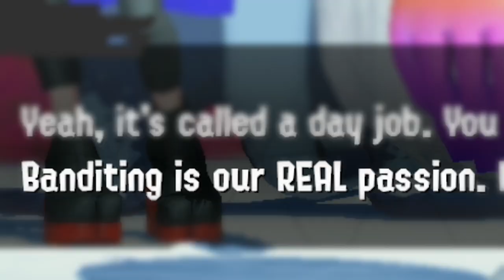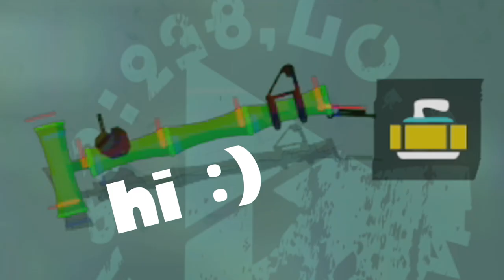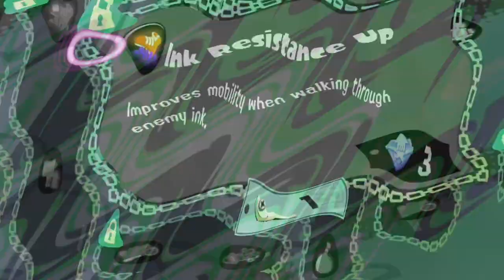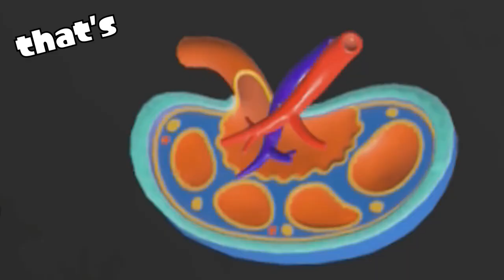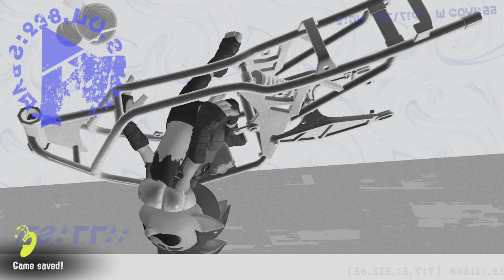THE SPLATOON 3 NUZLOCKE: THE FIRST TREASURE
We continue on with the Splatoon 3 Story Mode Nuzlocke (or Splatlocke, potato tomato)
After clearing the first site, we advance to the next site with two lives in our pockets. Will I make a flawless run and beat this with no problems?..watch the video and find out lmao

📃 NUZLOCKE RULES 📃

- Your run starts when you receive your Hero Gear from Cuttlefish at the Crater, with one life.
- Upgrades are completely forbidden = no meaning in collecting Sardiniums
- Use a random number generator (between 1-3) to determine which weapons you'll use on levels that offer more than one weapon choice.
- BONUS lives can be obtained by clearing ALL Fuzzy Ooze from each site, which can stack up to 7.

But if you decide to not fully clear the Fuzzy Ooze on the first site..

🔥 A ONE-LIFE RUN WILL ACTIVATE 🔥

- If you're looking to take the Nuzlocke to the extreme, then this might be for you!
- Bonus lives can not be obtained when clearing Fuzzy Ooze on each site.
- Losing that one and only life will end the run.

Feel free to do this if you'd like to!

💛 SOCIALS 💛

🎶MUSIC USED🎶